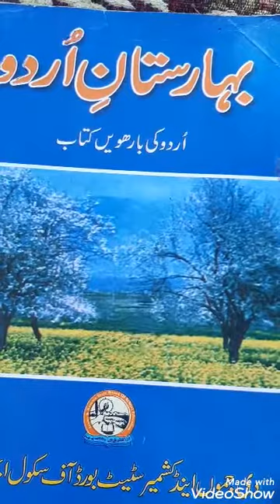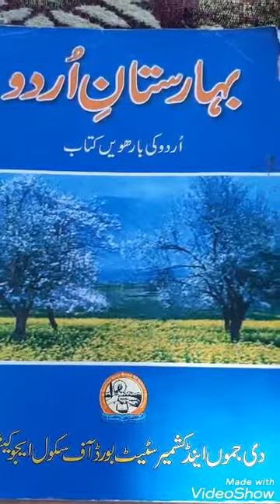Faiz Ahmed Faiz ki Nazam Sheshoo ka Maseiha